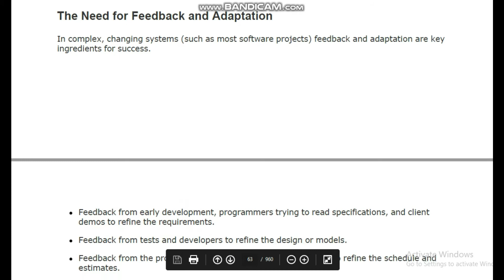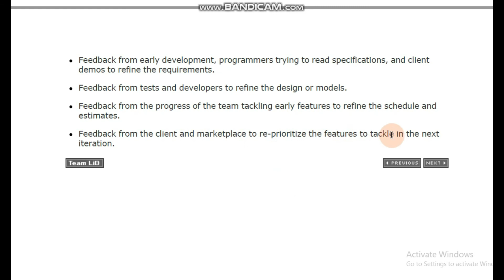Why there is need for feedback and adaptation Complete Urdu Tutorial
This Urdu Tutorial shows the basic need  of taking feedback. An Adaptive Feedback System to Improve Student Performance Based on Collaborative Behavior.
The success of these systems relies on engaging experience and timely and accurate feedback to the students on their performance.

All necessary discussion is available in this Urdu Lecture...!

Learn to Achieve Your Goals….!
Do Like 👍
Do Comment ✌
Do Share 📢